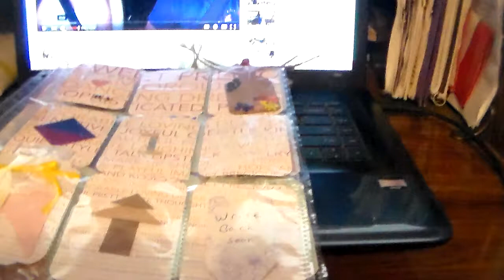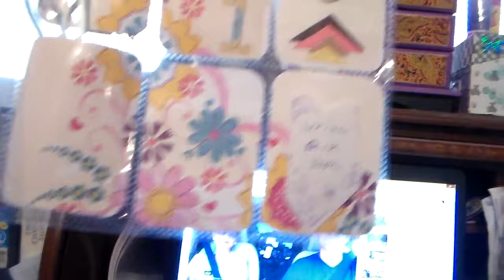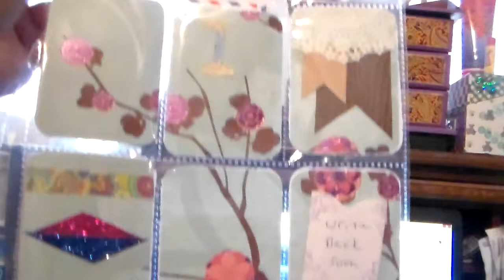finished pocket letters.-vlog. wed. sept. 2-2015.